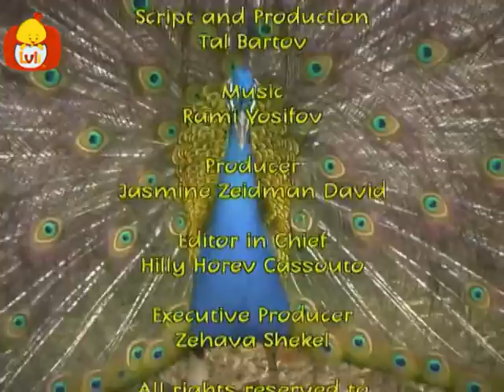Luli TV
From a variety of animals, this nature series introduces babies to a large variety of animals and through colourful images, teaches them to identify animals.